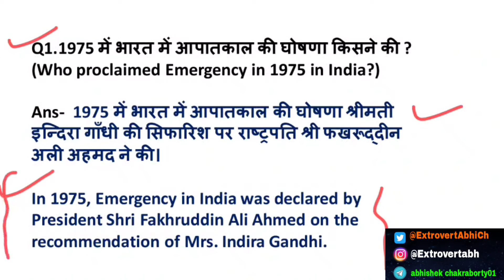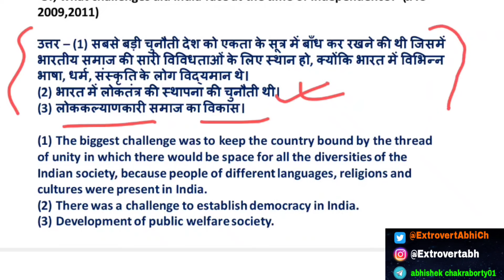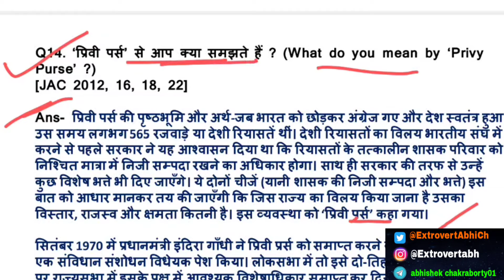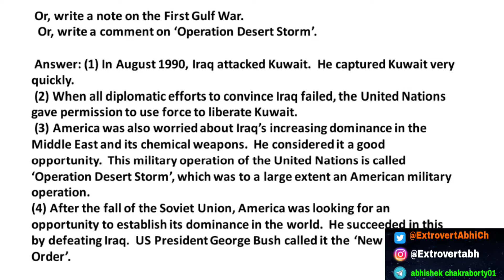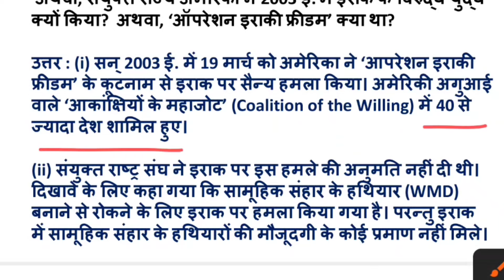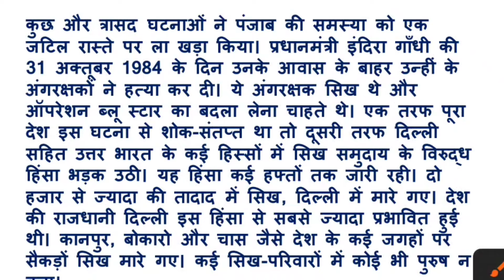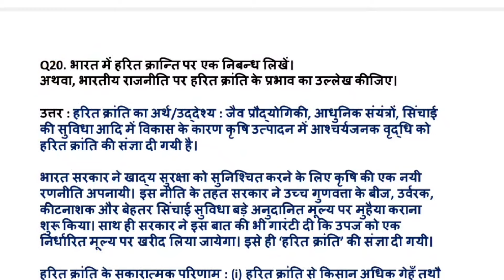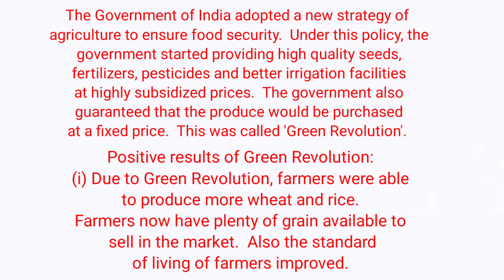Class 12 Political Science Top - Subjective 🔥| Political Science Important Question 26 February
Class 12 Political Science Top - 50 MCQ🔥| Class 12 Political Science Important Question 26 February

JAC_Board_Politicalscience_ModelPaper Solution_Model_Paper_Class_12th_Solution
Jac_board_ Arts_model_paper_solutions
jharkhand_board_model_paper_2024 solutions

Hey!
In this video, we are going to explain Jac Board Political science(राजनीतिक शास्त्र) Paper Class 12th according to New Reduce Syllabus 2023-24.

Related keyword?
Political science Class 12th Model question
Political science Model question 2024
Political science Model question jac board
Political science Model question jharkhand board 2024